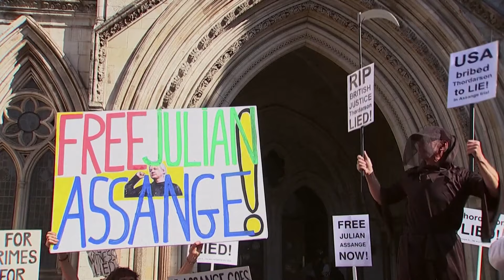British court rules WikiLeaks founder can appeal extradition order to US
The judges ruled that Julian Assange has grounds to challenge the order that he be extradited to the U.S. on espionage charges.